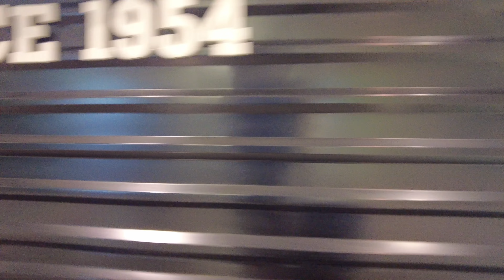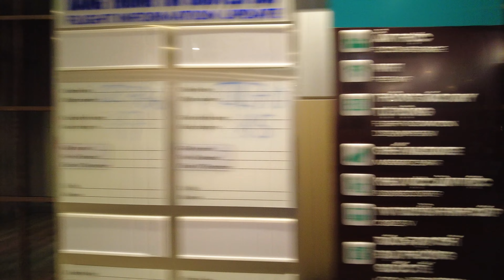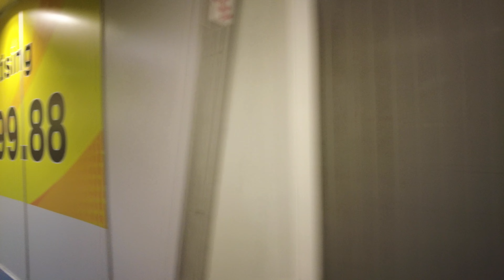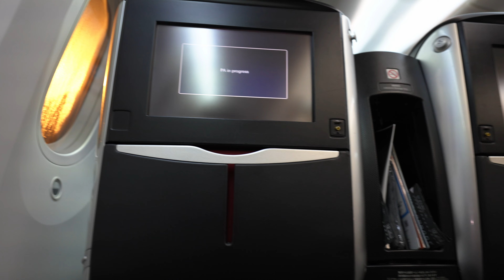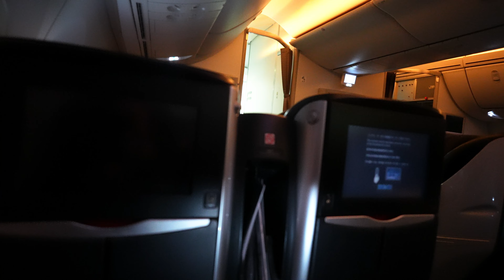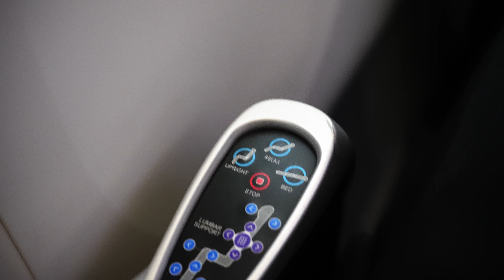Japan Airlines 787-8 Business Class SGN-HND, Round the World 13-8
Next Round the World 13, First Class (Eastbound)
LAX-EWR/JFK-FRA-DUS-ZRH-SIN-BKK-SGN-HND-
Flight Miles: 17,133 Miles

United Airlines: Ticket  LAX-EWR
Singapore Airlines Award: 132,000 Miles  JFK-FRA, ZRH-SIN-BKK
Deutsche Bahn: Ticket, FRA-DUS
Swiss Airlines: Ticket, DUS-ZRH
Vietnam Airlines: Ticket, BKK-SGN
Japan Airlines: AA Award 30,000 Miles SGN-HND